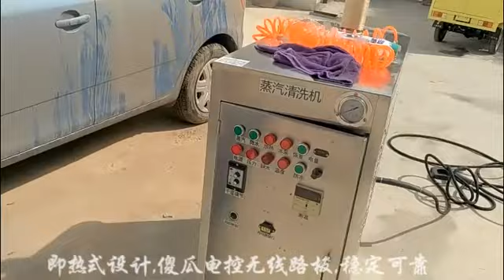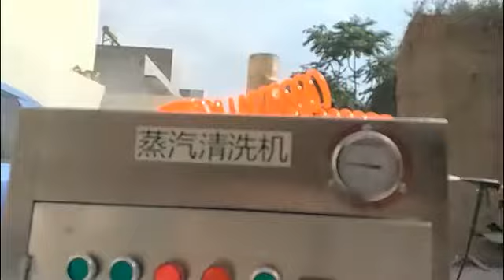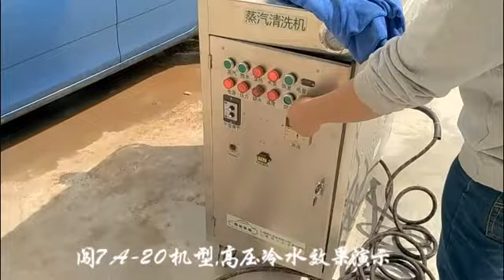ModelYS70A, LPG steam car washer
steam/high pressure water/ micro-water 3 functions